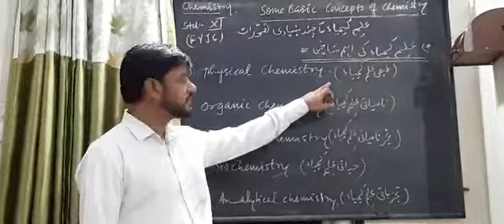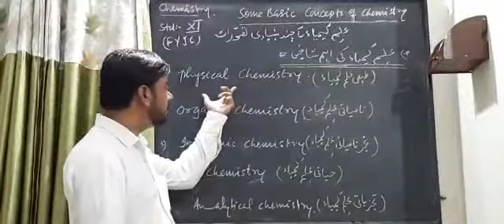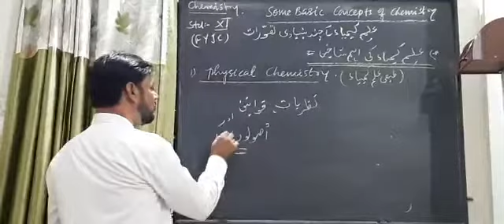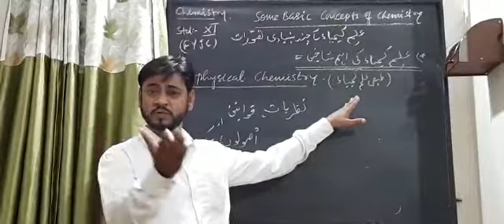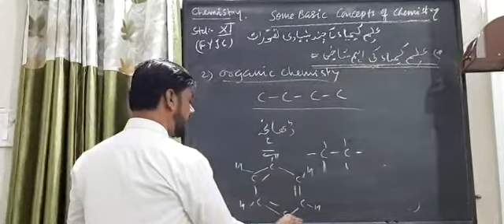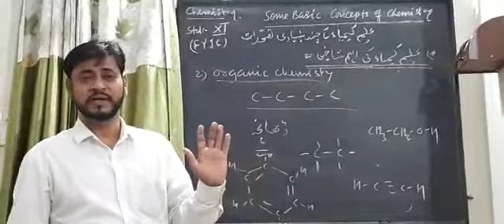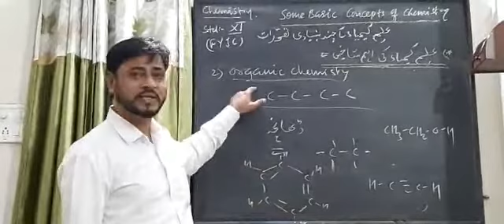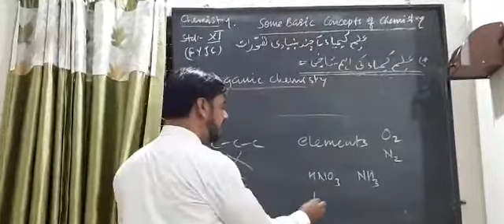Some Basic Concepts of Chemistry